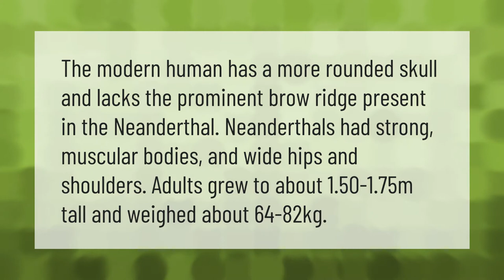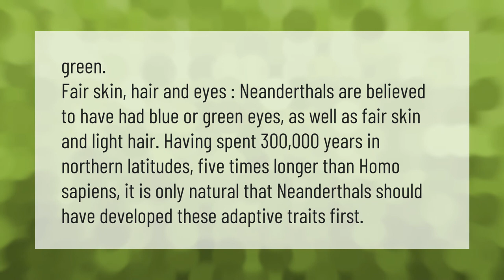What is a Neanderthal vs human?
00:00 - What is a Neanderthal vs human?
00:40 - Is a Neanderthal a human?
01:12 - What color eyes did Neanderthals have?

Laura S. Harris (2021, April 10.) What is a Neanderthal vs human?
    AskAbout.video/articles/What-is-a-Neanderthal-vs-human-234269